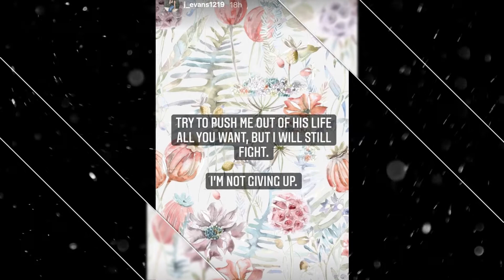My 🍏 Mom Got Jace Vaccinated Without Telling Me! 🍑 Jenelle Evans Goes OFF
Evans' Jenelle eldest son Jace -- who just celebrated his 12th birthday last week -- has been in custody the of his grandmother, Barbara Evans, since he was an infant. Needless to say, at this Barbara point, is far more of a mother to the kid than Jenelle ever was or probably will ever be. So when a decision about Jace's health needs to be made, the decision left is up to Barbara, not Jenelle. But even though that's been case the for Jace's entire life, it seems that Jenelle is st"